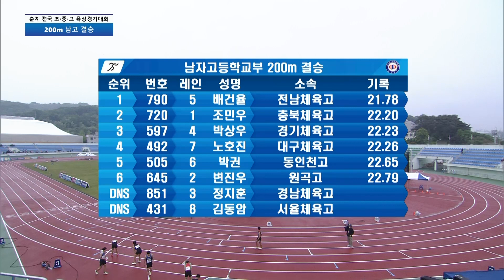'못하는 게 뭐야!' 나오자마자 1등까지 해내는 배건율 [남고 200m 결승]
제51회 춘계 전국중고등학교 육상경기대회 및 제10회 춘계 전국초등학교 육상경기대회

남고 200m 결승